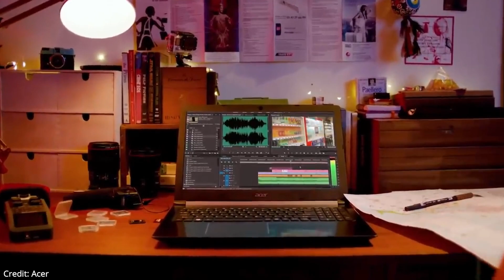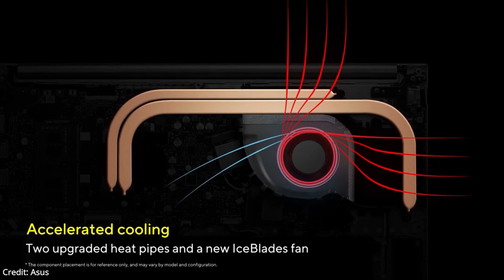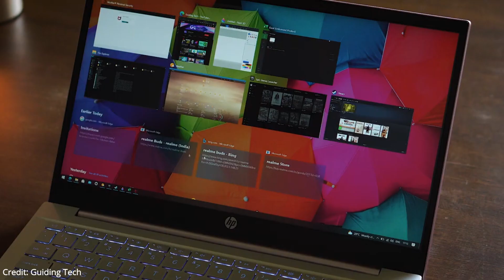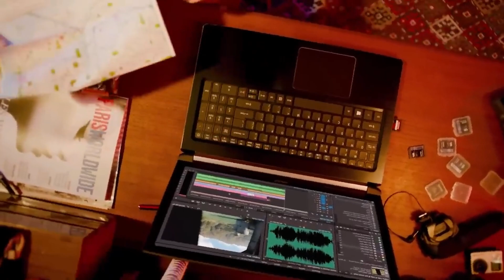Top 5 Best Gaming Laptops Under ₹40,000 (2023) | 40,000 में शानदार Gaming Laptops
🔥BEST DEAL ON AMAZON

Acer Aspire 5

Asus Vivobook 15

HP Pavilion 14

Dell Inspiron 15

Lenovo IdeaPad Slim 3